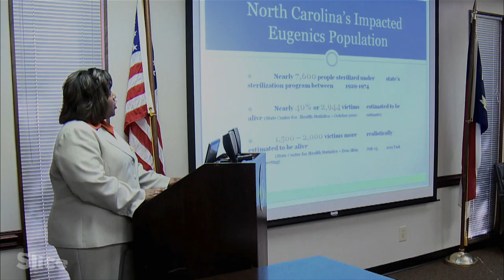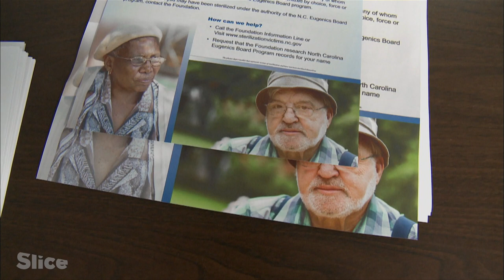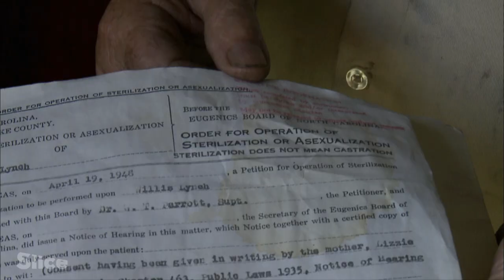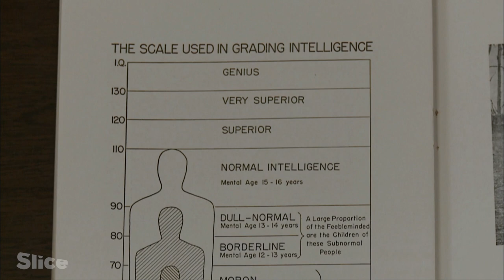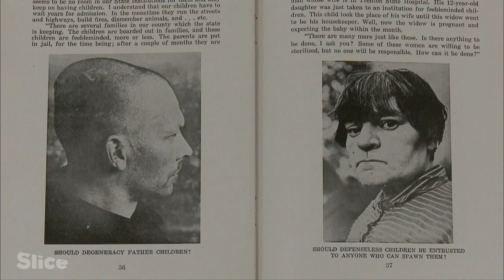US Government Cleaning the Population | Part Two | SLICE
Eugenics was a popular set of beliefs among scientists in the US and in Europe. Its aim was to create the “perfect” human being by excluding people and groups judged to be inferior.
As early as 1907, the United States applied the first eugenics laws. More than 60,000 forced sterilizations were committed against people deemed unfit for reproduction.

The first victims of these measures were the so-called “feebleminded”: the disabled, people with a mental illness, epileptics, etc. Soon, it turned into a regular witch hunt in order to eradicate certain groups and minorities: the African-American community, single mothers, and mostly the poor…

Extract from the documentary: "Racial Hygiene"
Direction: Guillaume Dreyfus
Production: SENSO Films, GEPPERT Productions and ZED

Accessible to anyone from anywhere at any time, this channel is your weekly dose of short documentaries about curious facts, discoveries, astounding info and unusual stories. Be smart, have a slice!